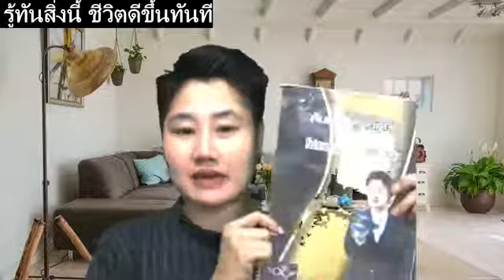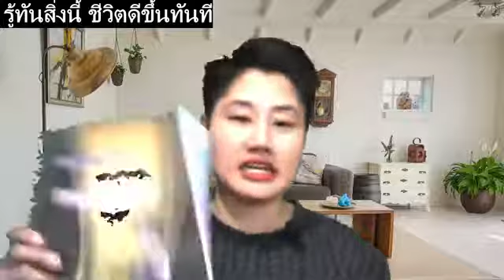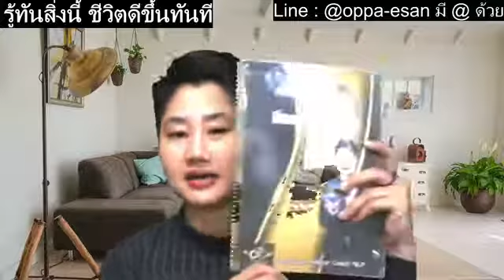รู้ทันสิ่งนี้ชีวิตดีขึ้นทันที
เพราะเรียน NLP สดและย้อนหลังทุกช่องทางได้ดังนี้ กด Subscribe ได้เลยที่ลิงค์ 👇

🛎Line  @oppa-esan